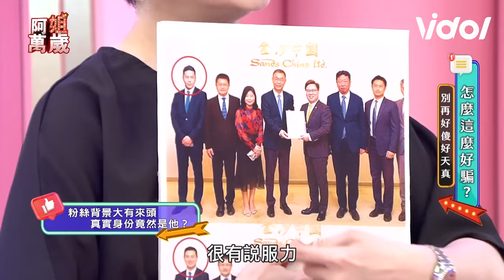曾智希詐騙經歷被老公抖出！ 「想跟你結婚」劉曉憶見洋男照秒暈船│阿姐萬歲｜三立娛樂星聞